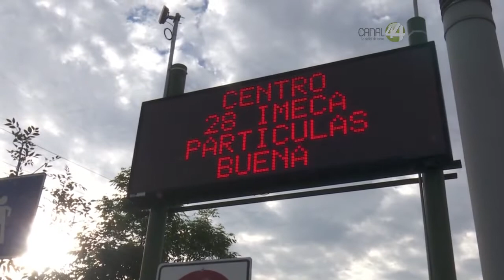Zapopan intensificará operativo contra fogatas y pirotecnia en año nuevo